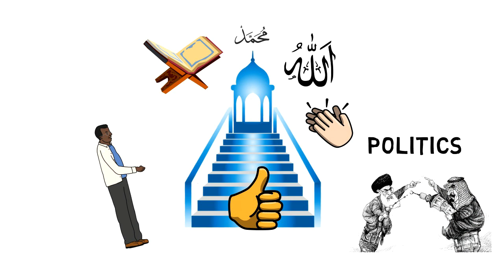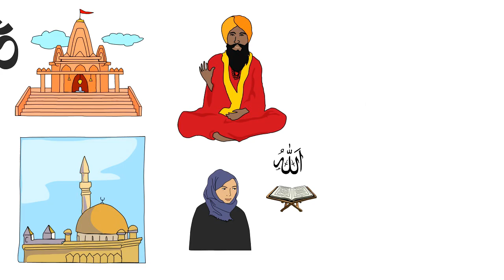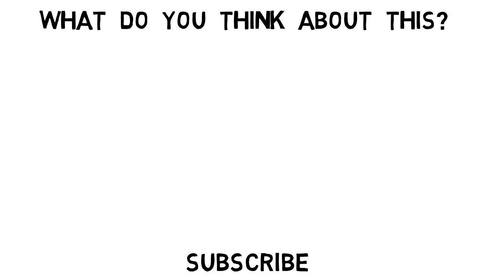Shiaism & Sunnism are Invalid! - Dr. Zakir Naik Animated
Both Shiaism and Sunnism are Invalid!